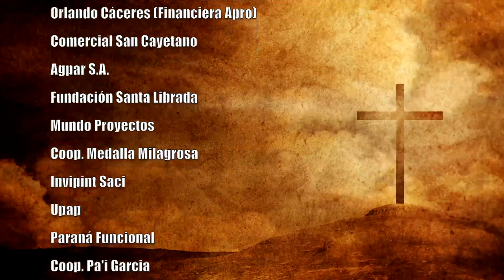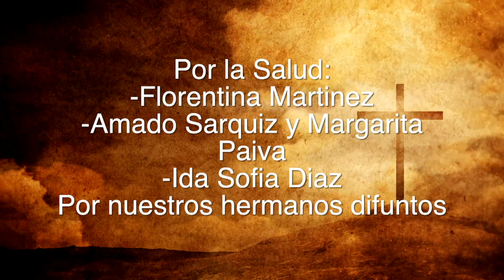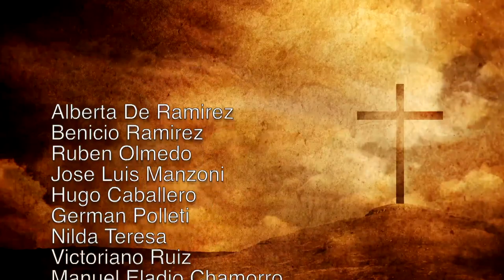Misa 09 de Marzo 2023